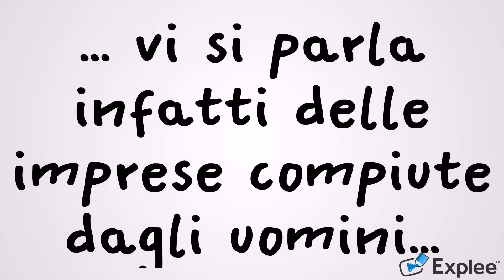La Vittoria è Legale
video animazione sulla legalità e sport